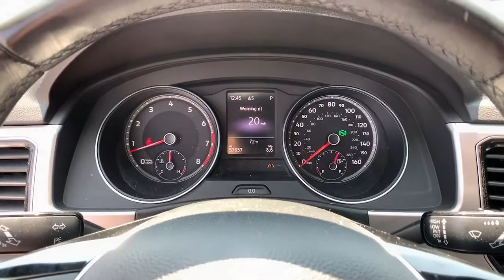2018 Volkswagen Atlas Bakersfield, Central California, Santa Clarita, For Sale, CA V2481A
Pure White Used 2018 Volkswagen Atlas for sale in Bakersfield, California at Audi Porsche VW of Bakersfield. Servicing the Central California, Santa Clarita, CA area.

Want us to come to you? No problem! In case we missed a picture or a detail you would like to see of this 2018 Atlas, we are happy to send you A PERSONAL VIDEO walking around the vehicle focusing on the closest details that are important to you. We can send it directly to you via text or email. We look forward to hearing from you!brbrWe build relationships where everybody wins! Take a look at this Atlas!